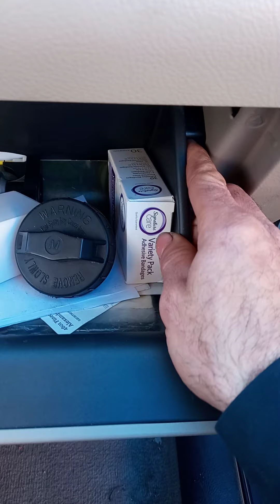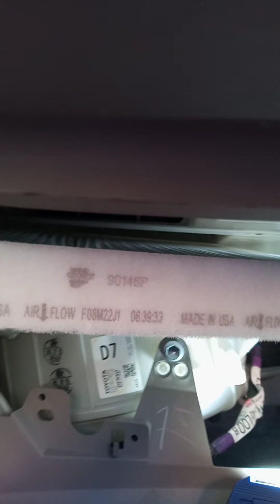2006 TOYOTA RAV 4, CAMBIAR FILTRO DE CABINA (CABIN AIR FILTER REPLACEMENT)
Mecanica Automotriz